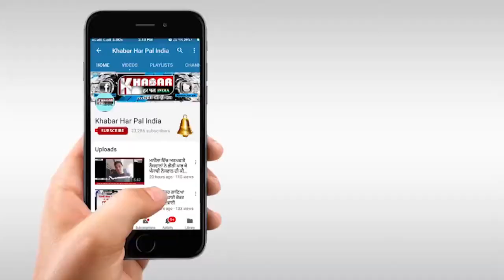ਫੌਜੀ ਭਰਤੀ ਰੈਲੀ ਵਿੱਚ ਨੌਜਵਾਨ ਦਾ ਉਤਸਾਹ ਦੇਖਣ ਵਾਲਾ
ਆਰਮੀ 'ਚ ਨੌਜਵਾਨਾ ਦੀ ਭਰਤੀ ਲਈ ਕੀਤੀ ਗਈ ਆਰਮੀ ਰੈਲੀ